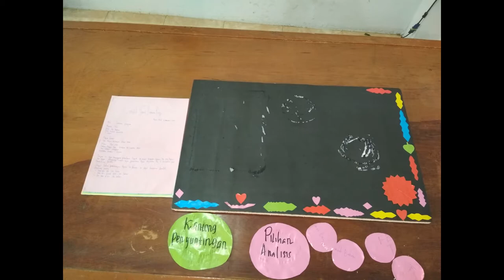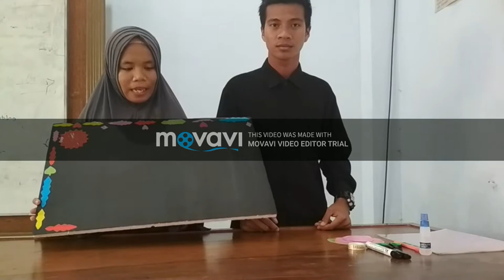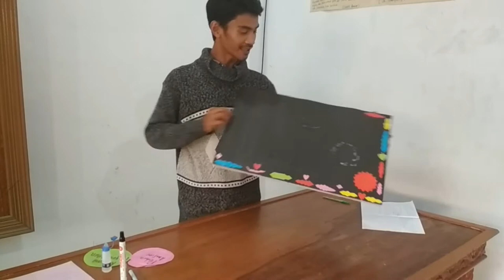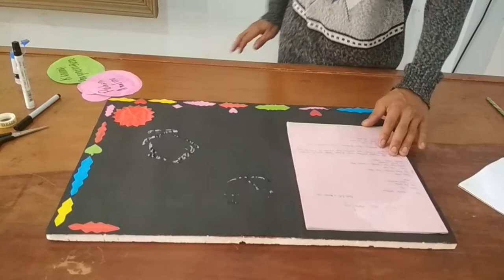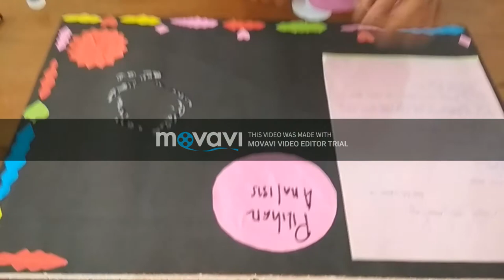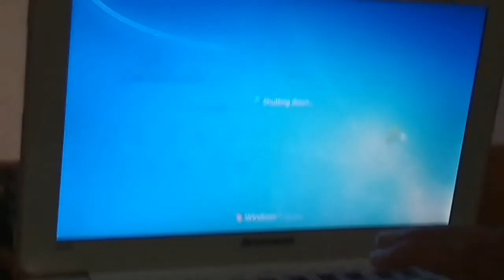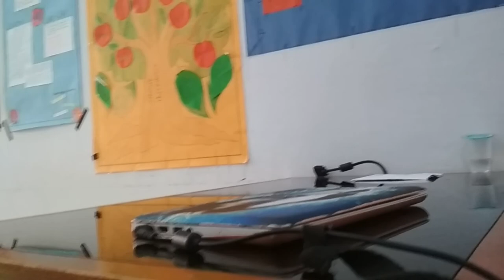Media konvensional berbasis IT teks prosedur